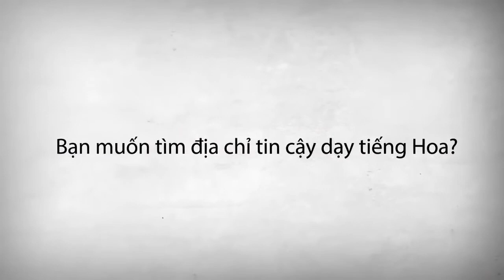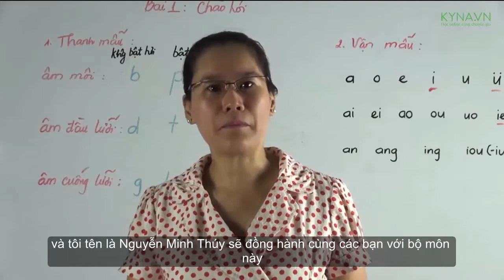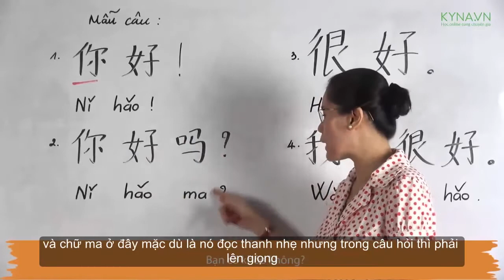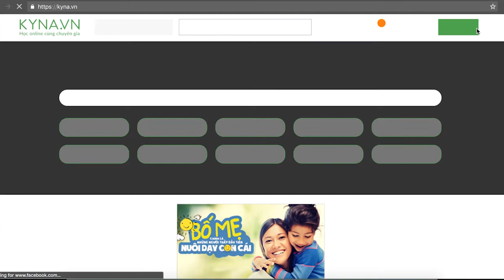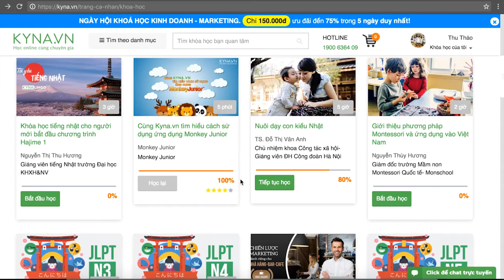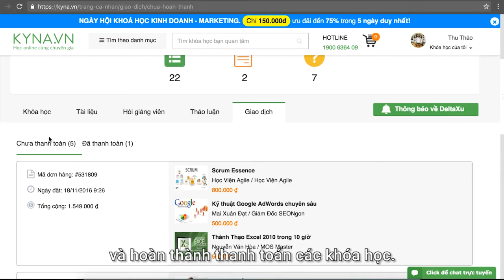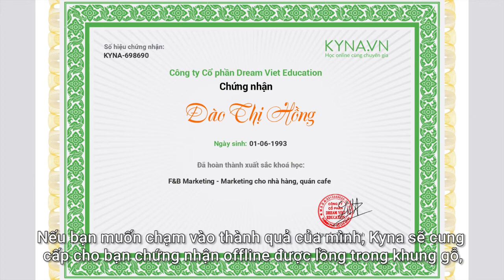TIếng Trung Căn Bản Cho Người Mới Bắt Đầu 1 - Nguyễn Thị Minh Thúy | [Intro - Kyna.vn]